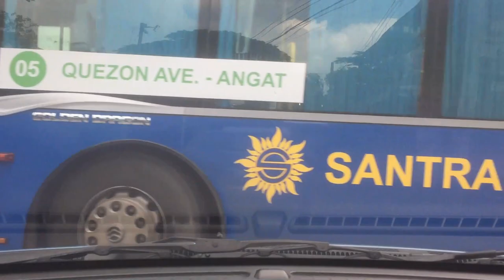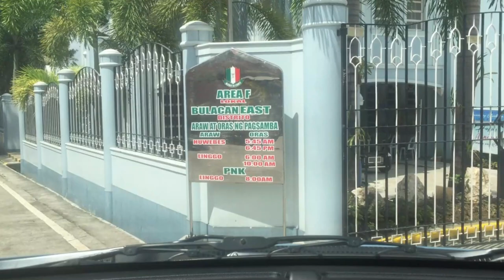MAGANDANG HAPON SA INYO